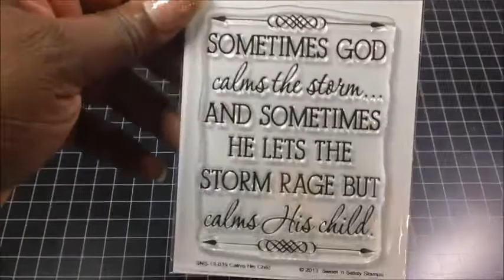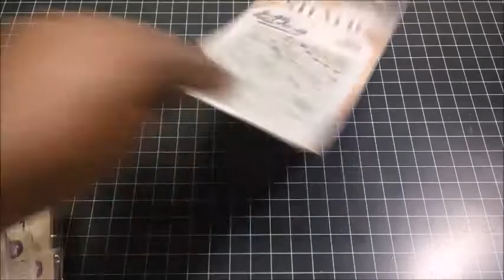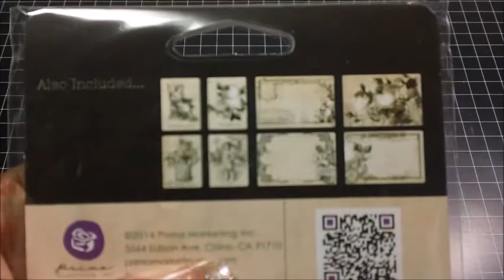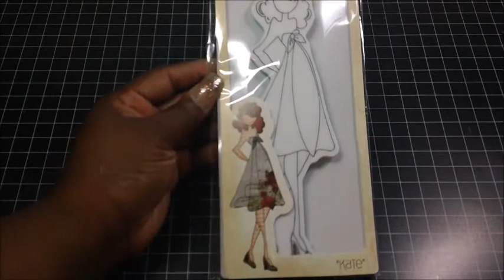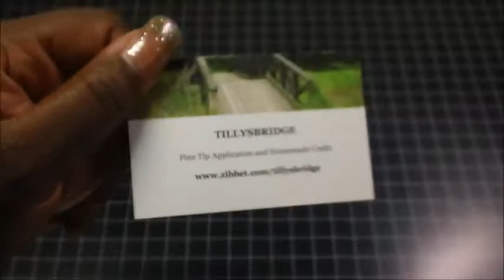Haul: Metal, TillyBridge, YSS, Sweet and Sassy Stamps!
Monica she is on the scrapyard and scrappin4myboys..